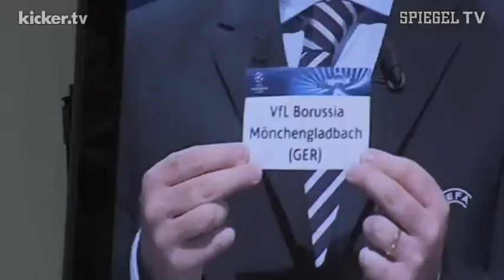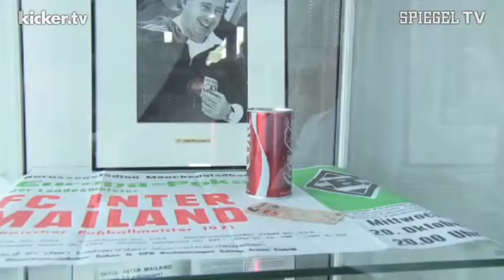AUSGERECHNET KIEW - KICKER TV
Als das Los gezogen war, war die Euphorie unter den Gladbach-Fans verflogen: Ihr Klub muss in der Qualifikation zur Champions-League-Gruppenphase gegen Topklub Dynamo Kiew antreten. Borussen-Vorstand Rainer Bonhof sprach tapfer davon, dass das Team "diese Aufgabe annehmen" werde. Und Altstar Karlheinz Pflipsen glaubt: Die Mannschaft werde an die Spiele "optimistisch herangehen (müssen)."

K1214404
Dt.Fußball Champions League Borussia Mönchengladbach Rainer Bonhof Karlheinz Pflipsen